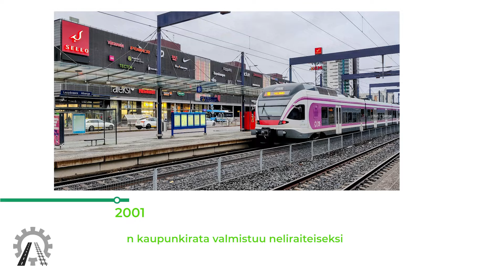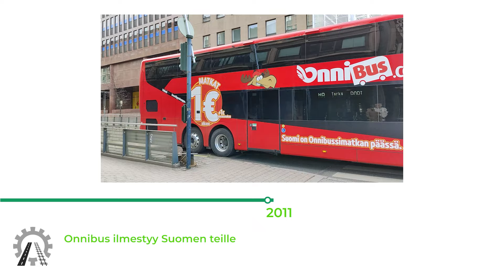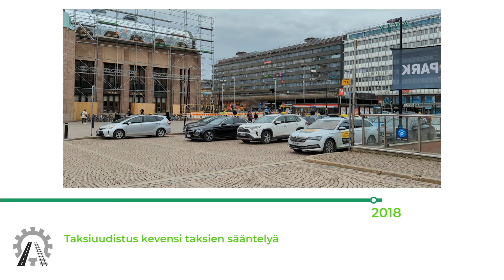Ammattiainekerho Linkki ry 30 vuotta!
Kaupunki raiteilla onnittelee 30-vuotiasta Aalto-yliopiston liikennetekniikan opiskelijoiden ammattiainekerho Linkkiä!

Videolla tutustutaan kaikkeen siihen, mitä Linkin olemassaolon aikana on ehtinyt liikenteen alalla tapahtua Suomessa